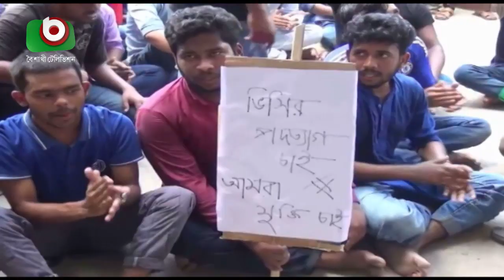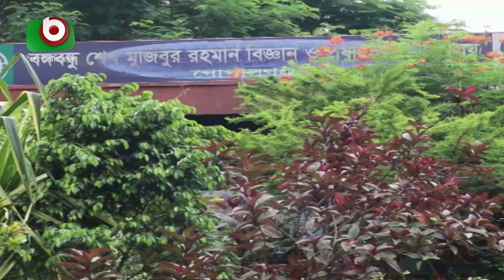বঙ্গবন্ধু বিশ্ববিদ্যালয়ে ভিসির পদত্যাগ দাবিতে বিক্ষোভ | Gopalgang University | Latest News BD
বঙ্গবন্ধু বিশ্ববিদ্যালয়ে ভিসির পদত্যাগ দাবিতে বিক্ষোভ | Gopalgang University | Latest News BD | Faruk | 19Sep19